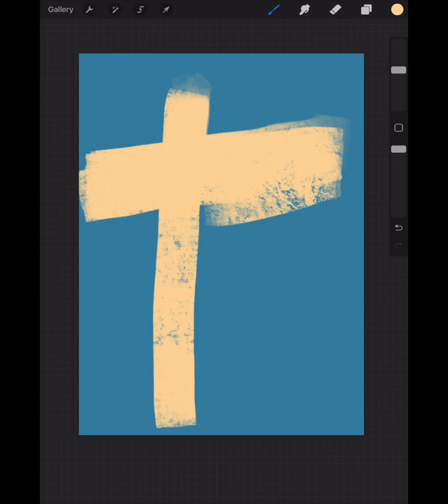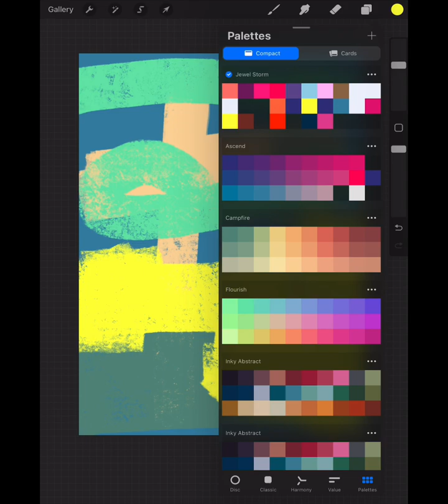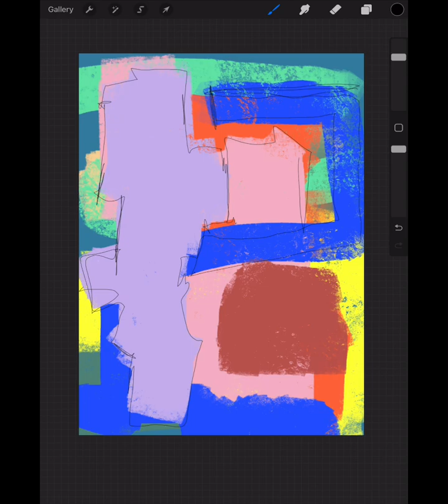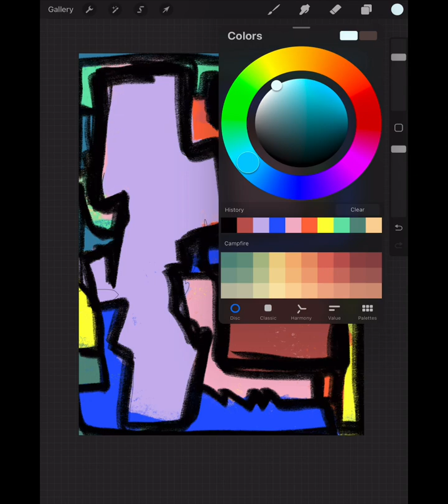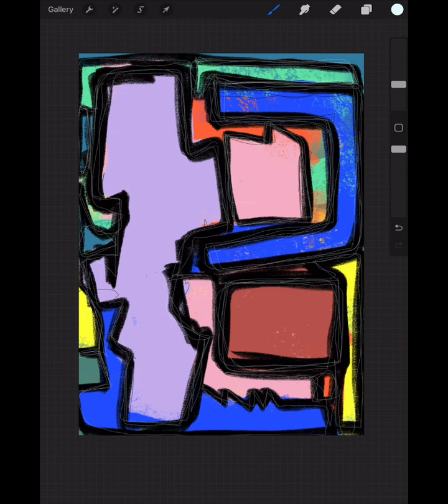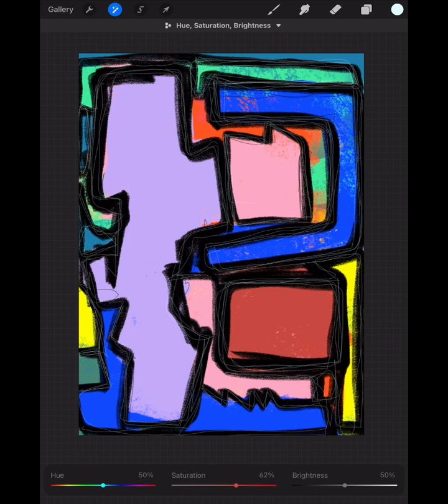Art Therapy Activities | Easy Art Therapy Techniques For Beginners | Procreate App Art Therapy